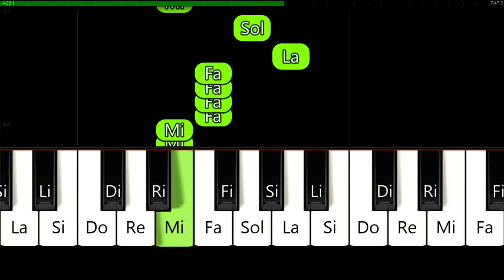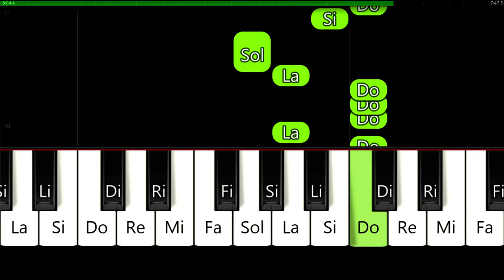Canción de Pou 🎹 Tutorial para Piano + Notas | Facil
Aprende cómo tocar cancion de Pou en piano.

NOTAS :

RE  MI  MI  MI  MI
FA  FA  FA  MI  RE
DO  RE  MI  MI  MI
FA  FA  FA  FA
LA  Sol

LA  Sol  Sol
MI  LA  Sol

SI  DO'  DO'  DO'
LA  DO'  DO'  DO'
RE'  RE'
LA  Sol

RE'  RE'
DO'  DO'  DO'  DO'
LA  Sol